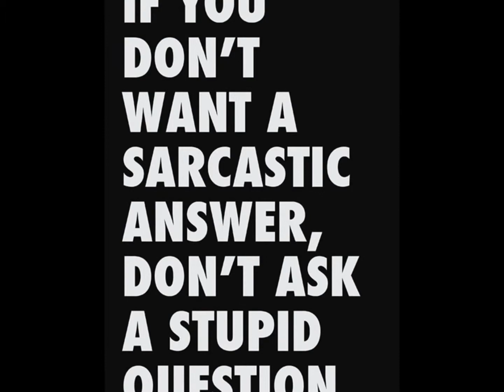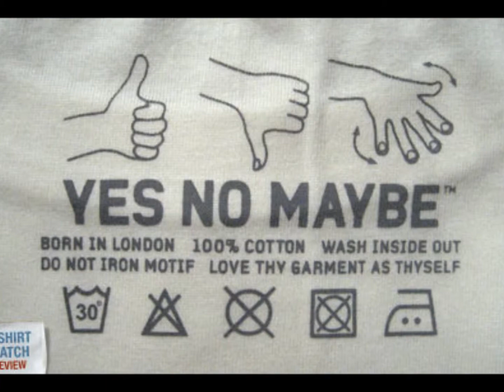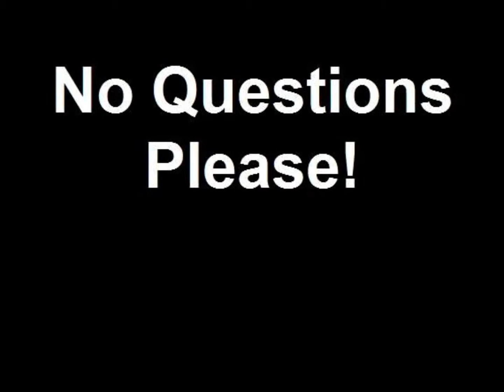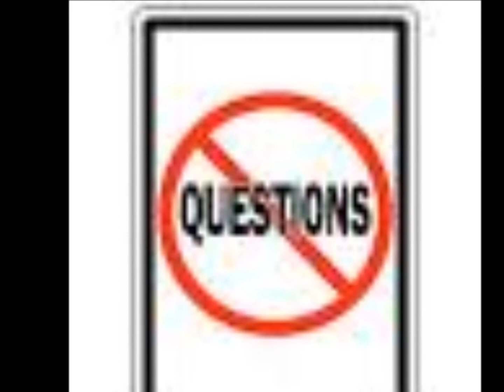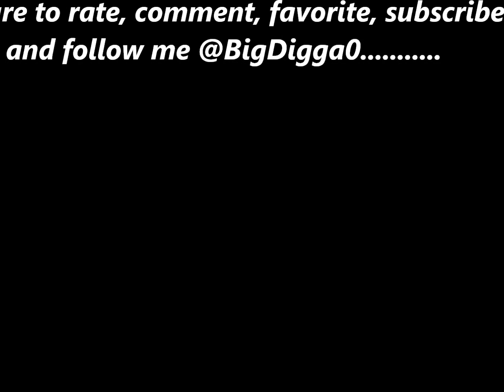a BigDigga joint "no questions" Hip-Hop / R&B uptempo beat HD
"ask me no questions and i'll tell you no lies. i wont make an allusion to the illusion"

it's another one of them digga joints. let me know what you think about it and rate, comment and share! ;-)

music makes the world go round so let's keep it spinning!